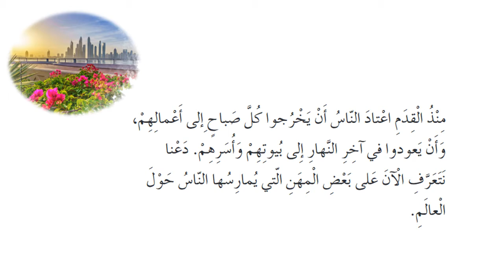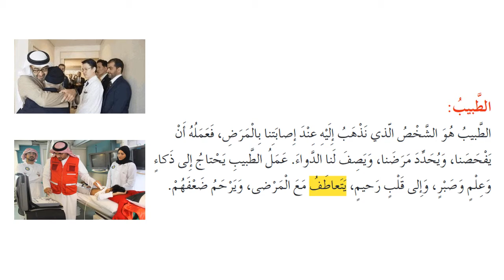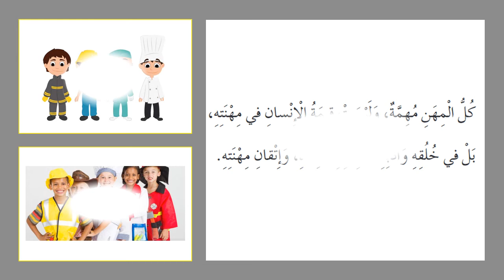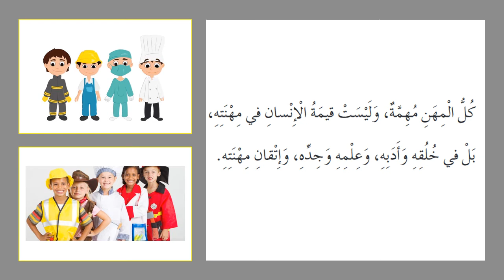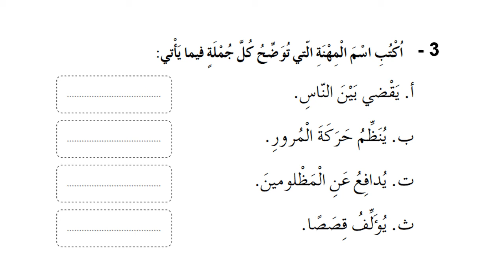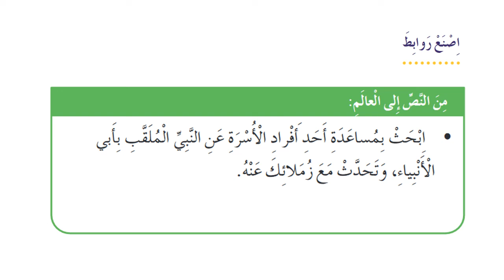درس مهن واعمال للصف الاول فصل اول